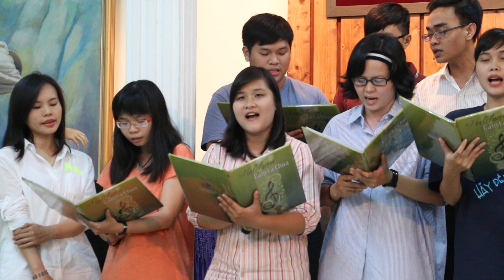16.11.2014-CTTQ toán ELS-Hát Toán "Chỉ trong Christ-In Christ Alone"